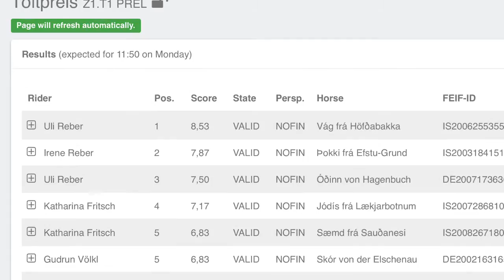Tölt T1 Katharina Fritsch Sæmd frá Sauðanesi | IS2008267180 @ Qualitag Lipperthof 2017